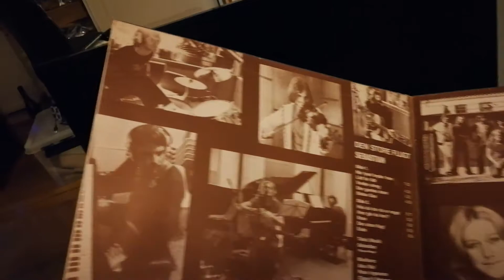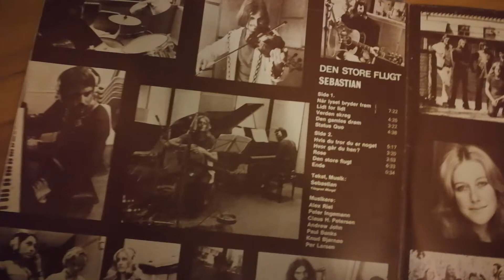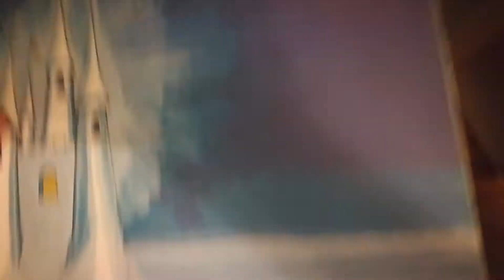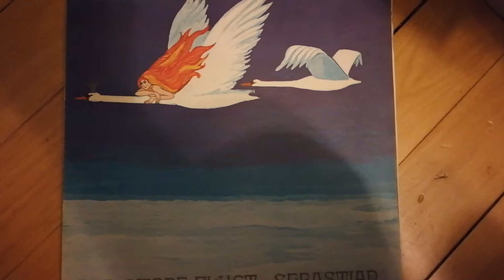Sebastian - Hvis du tror du er noget